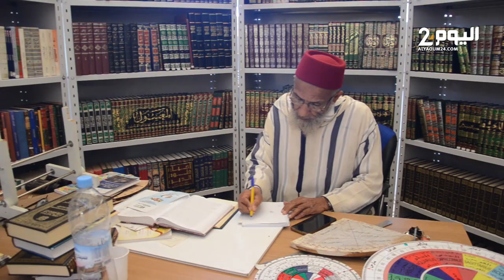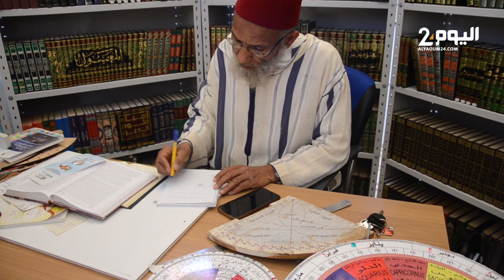باحث في علم التوقيت يتوقع يوم الخميس المقبـل أول أيام شهر رمضان المبارك